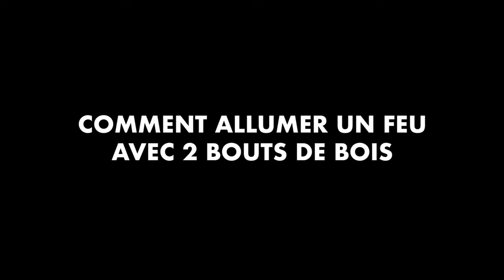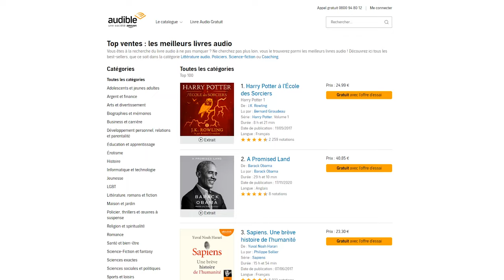Comment allumer un feu en frottant deux bouts de bois ?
Qui n'a jamais vu dans un film ou dans une émission ces naufragés désespérés tenter d'allumer un feu en frottant deux bouts bois ? Aujourd'hui, je me suis lancé le défi d'y arriver !
Téléchargez Audible et profitez de 2 livres audio offert au lieu d'un ! Il vous suffit de vous inscrire via ce lien

Notre livre "Histoires de guerre" est disponible

🔦 MON MATÉRIEL D'AVENTURE
Pierre à feu
Couverts d'aventure
Filtre à eau
Sac de couchage
Lampe torche
Sac à dos

Objectif 24-70 MM
Sac à dos photo
Mon (incroyable) drone